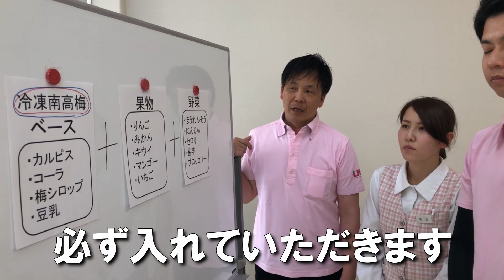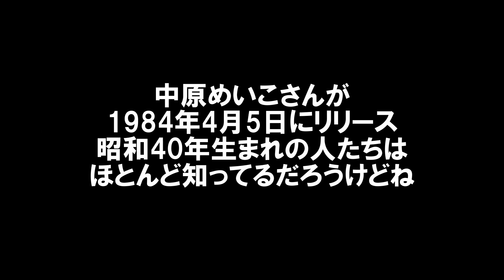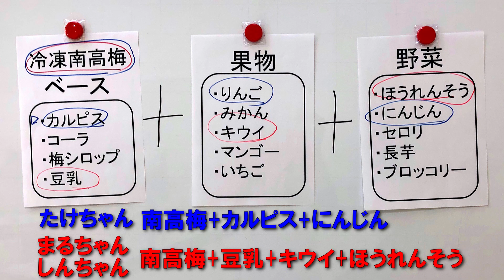まるちゃんとスムージー作ってみた！ やってみた【スムージー編】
スムージーとは凍らせた果物、又は野菜等を使った、シャーベット状の飲み物。

とってもヘルシーなスムージー　お子様にも飲み易いのでお勧めです。

今回は、梅翁園　ネット担当　まるちゃんを無理やり(？)ゲストに迎えて

ヤングチームとアダルトチームに分かれてどっちが美味しいスムージーを作れるか対決！

いろんな具材をチョイスして作るスムージー勝つのはどっち？

紀州梅干館チャンネル《梅Tube》です！

紀州梅干館は、和歌山県日高郡みなべ町にあり

株式会社梅翁園が運営する工場見学ができる梅干屋さんです。

諸事情で皆さん家で退屈な日々をお過ごしの事だと思います(._.)

そこで紀州梅干館チャンネルでは、

梅の収穫量日本一！和歌山県のみなべ町から

農家さんや工場で働く人達にお話しを聞きながら

梅干しができるまでをお伝えしたいと思います。

また今後は、南高梅(なんこううめ)や梅干しを使った

簡単にできる料理などをご紹介したいと思います。

この紀州梅干館チャンネル《梅Tube》を通じて

自然いっぱい和歌山県の良いところをみなさんに

知ってもらえたらいいな。なんて思っています。

梅の事、和歌山の事いっぱい発信しますので

梅干工場の内部に潜入！普段はゼッタイに見ることができない工場内映像！

やってみたシリーズ

Twitterで話題のグミ漬け。自分で作った梅ジュースでやってみた【梅ジュース漬けグミ】

デトックスウォーターの作り方　やってみたシリーズ　憧れのセレブ入門【デトックスウォーター編】

から揚げの作り方　梅酢で漬ける鶏のから揚げ　やってみたシリーズ　【鶏のから揚げ編】